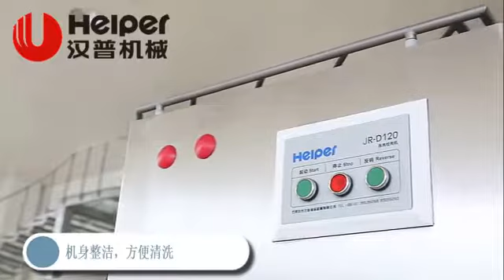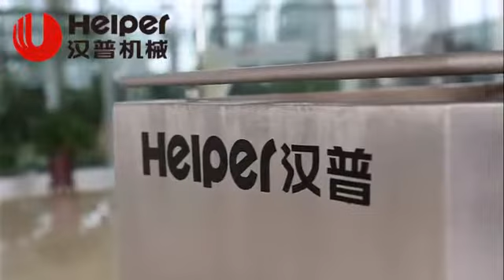Frozen meat grinder JR D120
High quality meat grinder,it can process frozen meat and fresh meat.
Capacity:1000kg/h